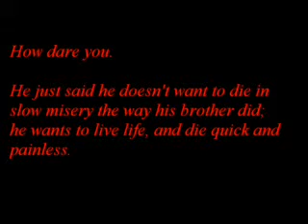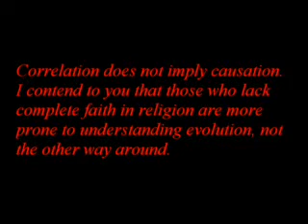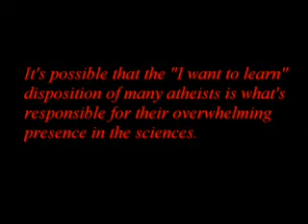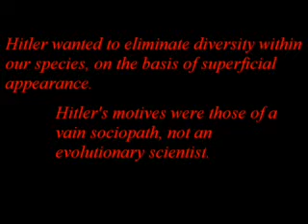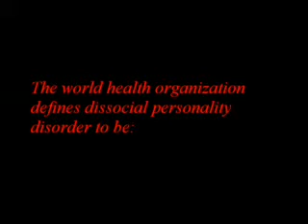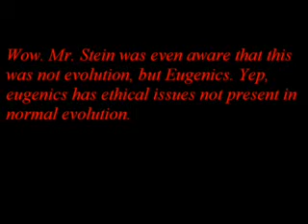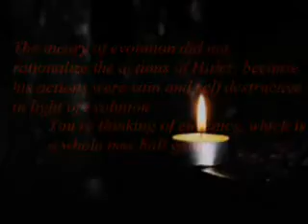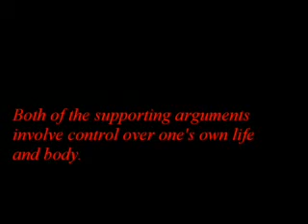Expelled Debunk - Flunked 13of16